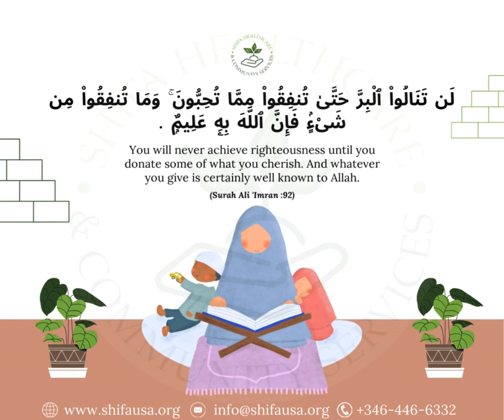🌟 Embrace the spirit of generosity! 🌈 Let's make a positive impact together.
🌟 Embrace the spirit of generosity! "You will never achieve righteousness until you donate some of what you cherish. And whatever you give is certainly well known to Allah." (Surah Ali 'Imran:92) 🌈 Let's make a positive impact together.

🔍 Explore how small acts of kindness can make a big impact. Here are a few ways you can contribute:

- 🤲 Volunteer your time for a local cause.
- 🌱 Support small businesses in your community.